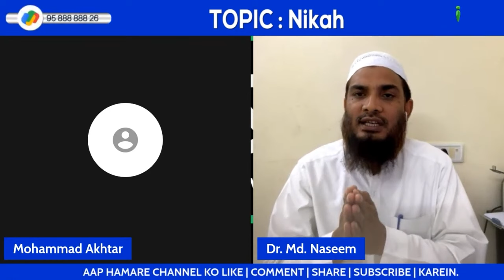Truck Driver Safar Mein Namaz Qasar Karega Ya Nahi? by Dr. Mohammad Naseem Madani iPlus TV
UPI : donateilm@icici